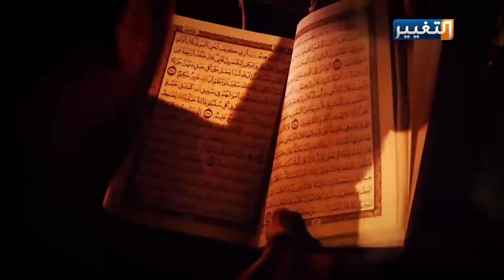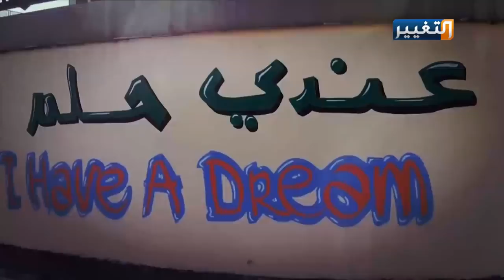رأس السطر | استهداف معسكر التاجي بعد الحوار الاستراتيجي.. خلط الأوراق لصالح من؟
استهداف معسكر التاجي بعد الحوار الاستراتيجي.. خلط الأوراق لصالح من؟
الضيوف:
محسن البهادلي - محلل سياسي
غازي اللامي - محلل سياسي
تابعوا قناة_التغيير عبر التردد التالي | نايل سات 12398-عمودي